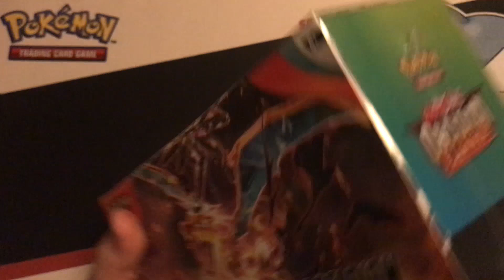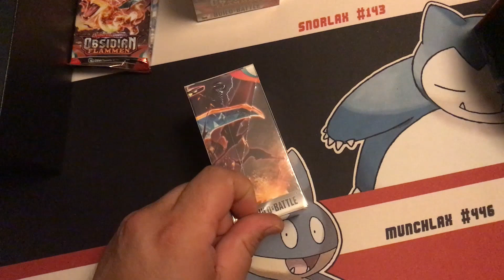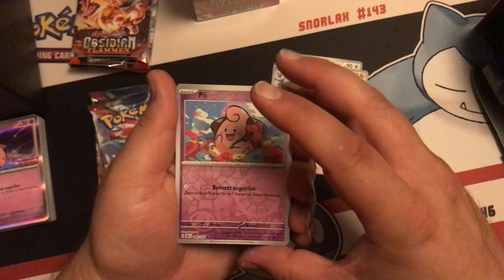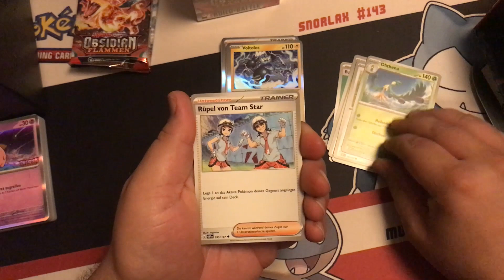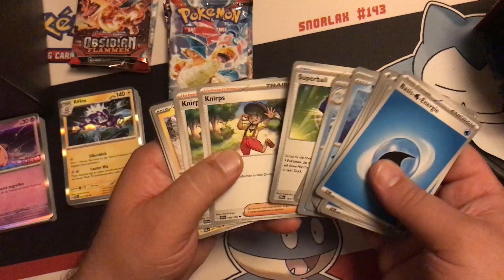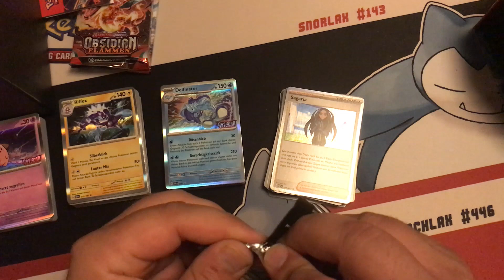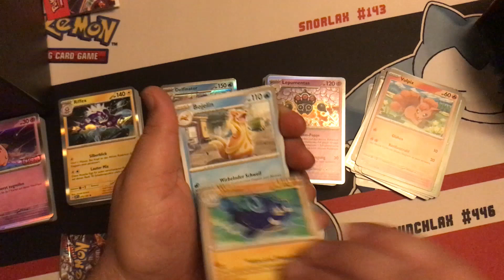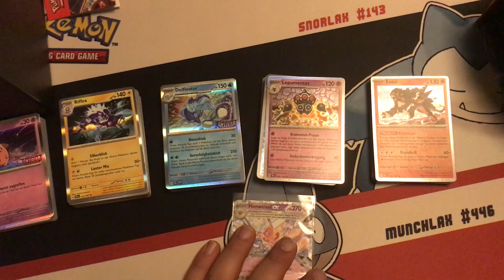ZWEI Wochen zu SPÄT 🤬 Hat sich das WARTEN auf die Build & Battle Stadion Boxen gelohnt?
Mit zwei Wochen Verspätung sind nun endlich auch die Build & Battle Stadion Boxen der Erweiterung Obsidianflammen erschienen und ich schaue direkt einmal was wir feines bekommen - viel Spaß :o)